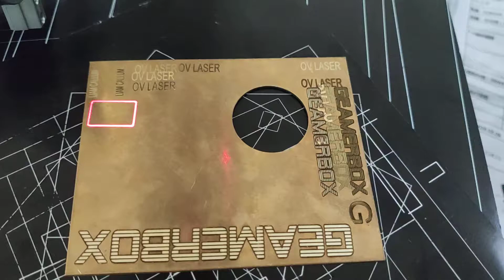50W laser machine copper marking black and white for UK client(英国铜打黑打白打标)